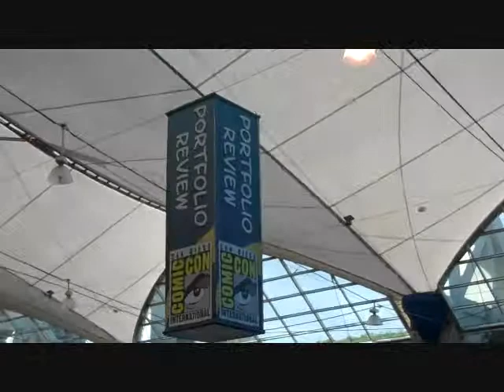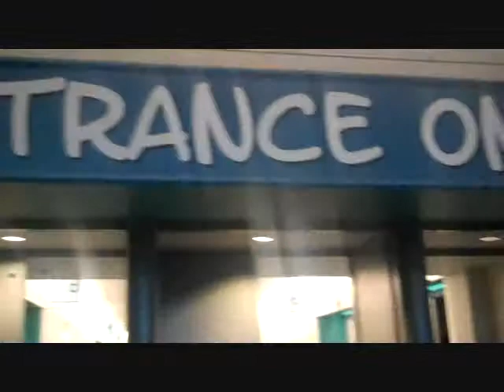Comic-Con 2011 Tour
It shows just a part of what Comic-Con is about, and I didn't include the registration area, art show, artist's alley, manga and anime. Something for everyone!

If you want to attend the convention be sure to check their site often and sign up as soon as registration opens. I wrote a blog with tips based on my previous experiences.